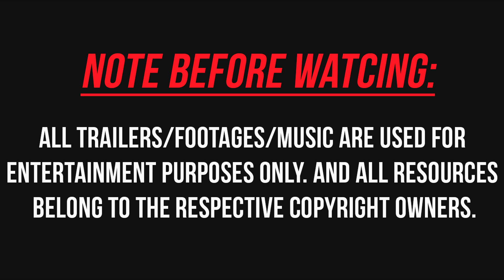TOP 7 INSANE Battle Royale Games like PUBG/Fortnite on Android iOS (ONLINE MULTIPLAYER) of 2018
In this video, we are going to take a look at the Top 7 Best Online Battle Royale Games on your Android or iOS device, to play with your friends for free online. Battle Royale Games have been quite prominent in the few years, with very popular examples like PlayerUnknown's Battleground (PUBG) and the recent Fortnite. But did you know that these games are now available on your Android and iOS device? So, today we are taking a look at these games, to keep you busy online.

These are the games and the Downloads! Have Fun, guys!

iOS :- (Unavailable yet)

★Ultrahunt:
Android :- (Officially Unreleased)
iOS :- (Oficially Unreleased)

Video: TOP 7 INSANE Battle Royale Games like PUBG/Fortnite on Android iOS (ONLINE MULTIPLAYER) of 2018